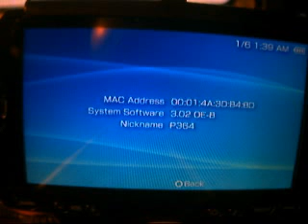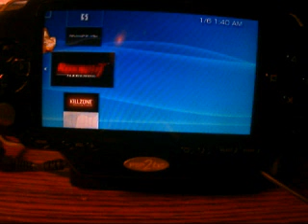Custom Icons for two psp's 3.02se-b and 3.03se-a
I have custom icons on my psp thanks to all the people at PSPUPDATE.QJ.NET if not for them my psp would be boring!!!
If not for Dark_Alex it would be in its box. Sony WAKE UP!